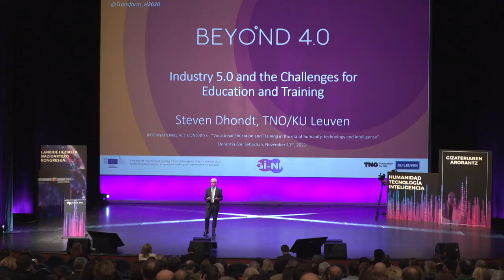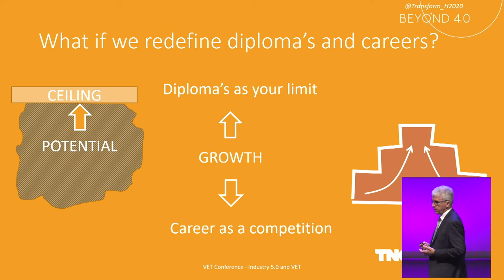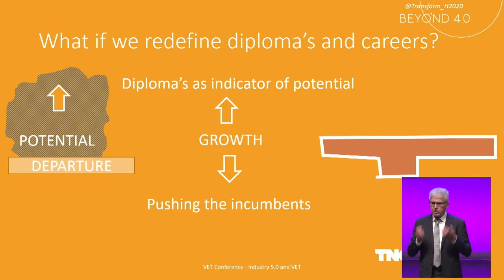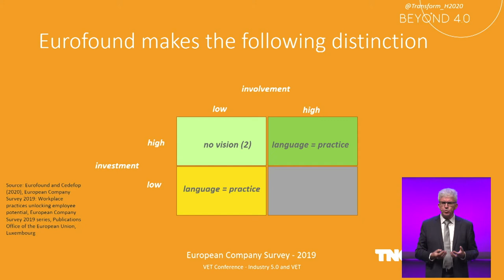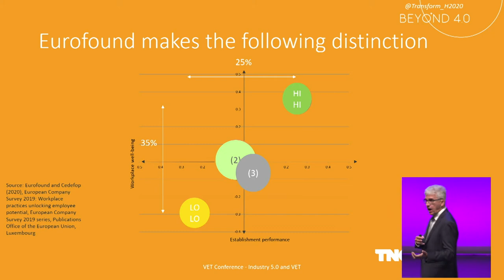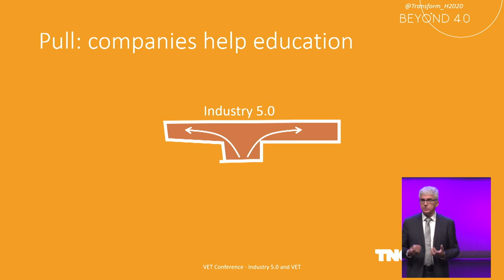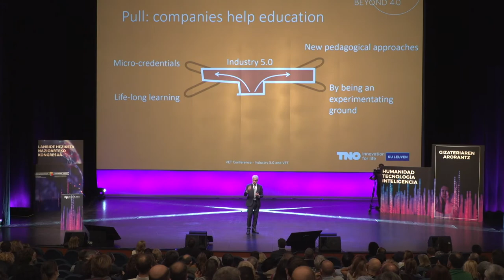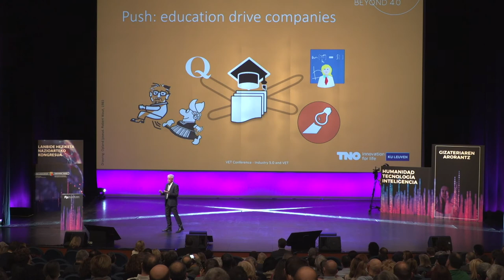FPeuskadi2021 . Steven Dhondt - La industria 5.0 y los retos para la educación y formación